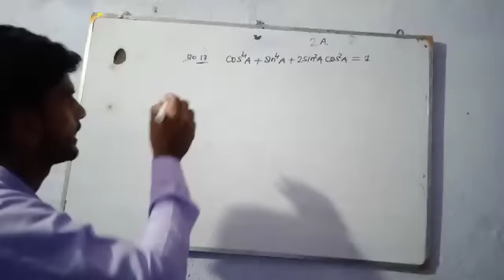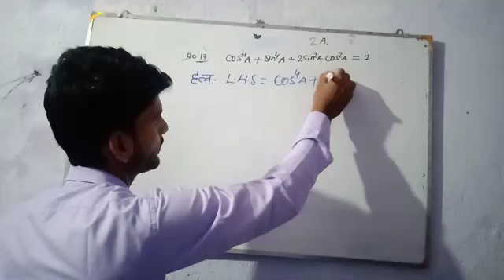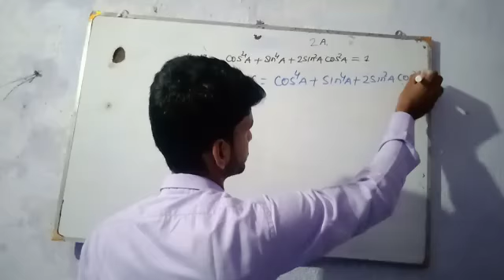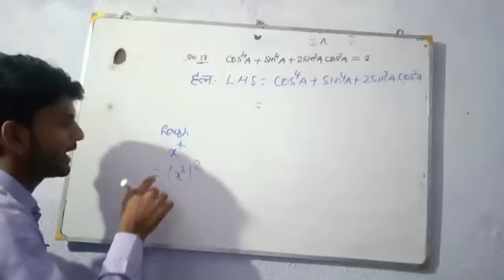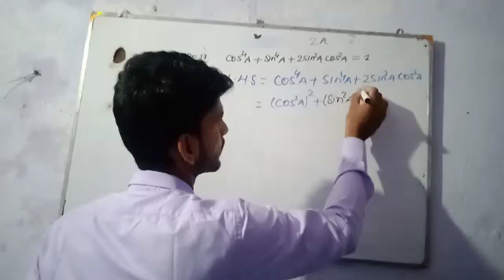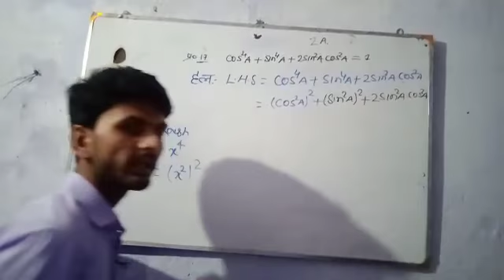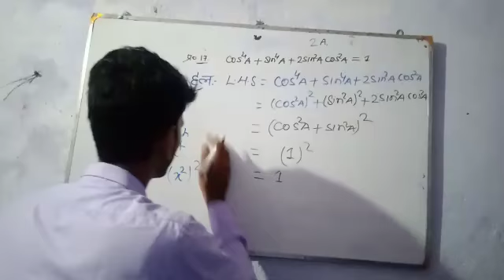Bharti bhawan 10th class maths, exercise 2A!question n.17!!त्रिकोणमिती हिंदी मे.!"बिहार बोर्ड/!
Raza sir G. S. C. C